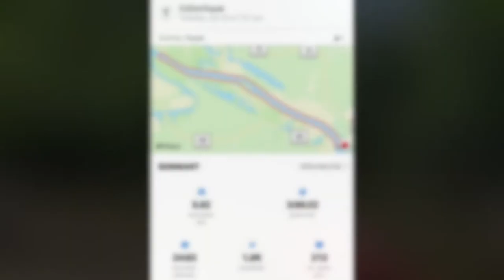Cumberland River Kayaking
Paddling the Cumberland river downstream (north) for 5 river miles, then headed back upstream to Ashland City. Pretty strong wind at my back on the upriver gave me a nice ride coming home.

Chapters
0:00 Intro
0:14 Enter the river
2:50 Navigation Buoy
4:55 Limestone
6:51 Homeward bound